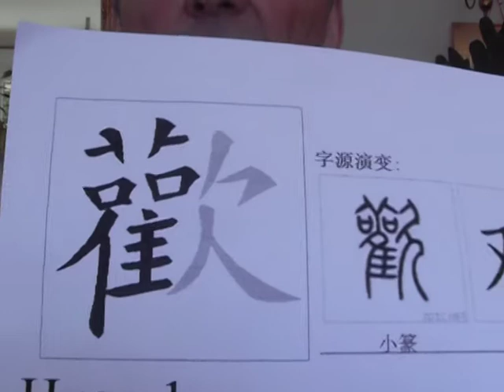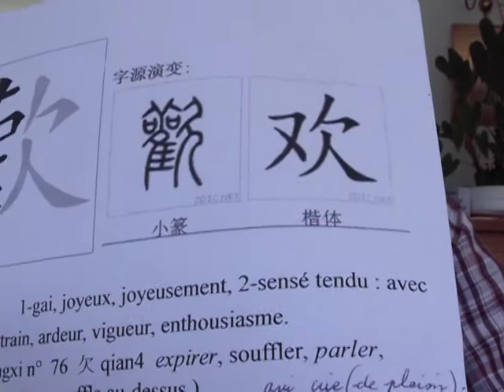cours analyse caractères chinois 欢 huan1 gai joyeux Philippe Bouvier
Philippe Bouvier sinologue amateur donne cours de chinois
France ain 01100 feilipu01wanadoo.fr